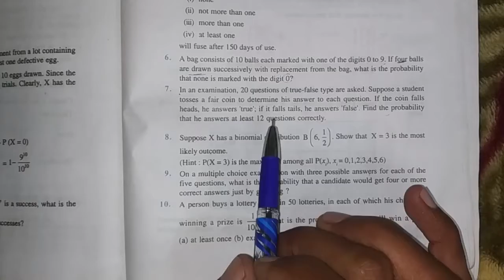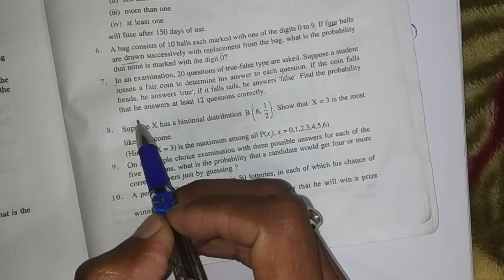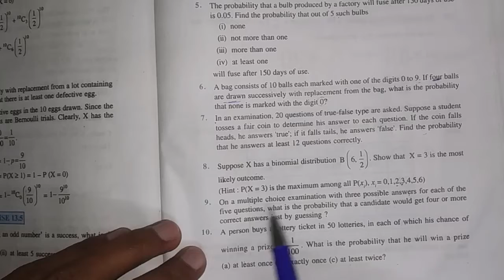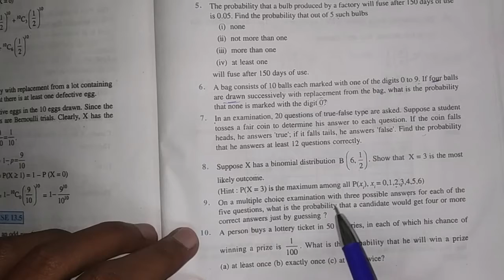Class 12th Chapter 13 Probability, Ex. 13.5,BERNOULLIS TRIAL, BIONOMIAL Dist. Q.6 & Q.13, Part-2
BERNOULLIS TRIAL, BIONOMIAL DISTRIBUTION